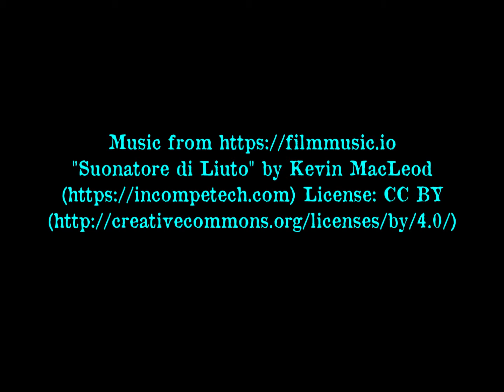The Cosmos *NEW* Digital Journal Kit